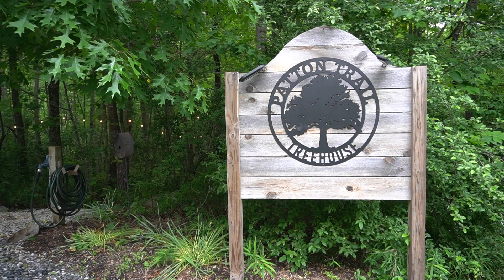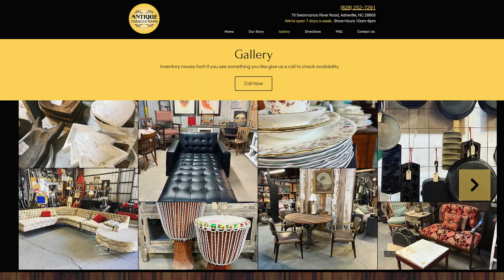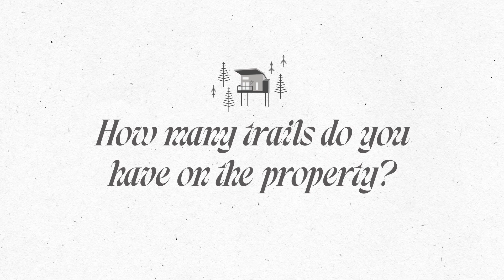Building Romance: How a childhood treehouse became an Airbnb sensation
Airbnb superhost Melissa Church shares how her treehouse transformed into a romantic getaway, how she decorates her properties and all the fun things you can get up to near Old Fort, North Carolina.

TIMESTAMPS
00:00 Intro
00.42 Treehouse History
02.27 Treehouse style
04.04 Trails on the property
04:37 Airbnb response
06:18 Nearby Activities

TOOLS
Premiere Pro, After Effects, Photoshop, Illustrator

ABOUT ME
I'm a print and motion designer living in Washington, DC.